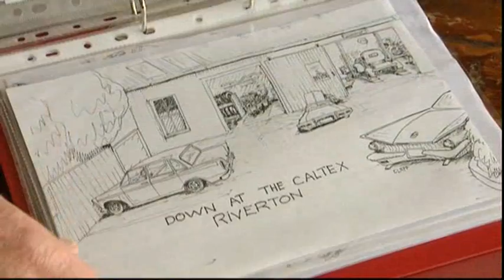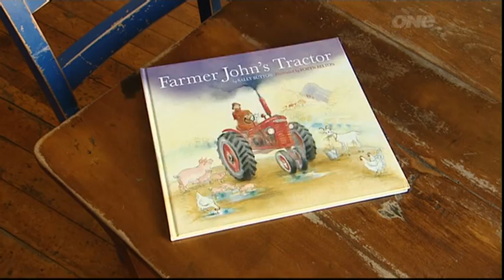Riverton with Astar